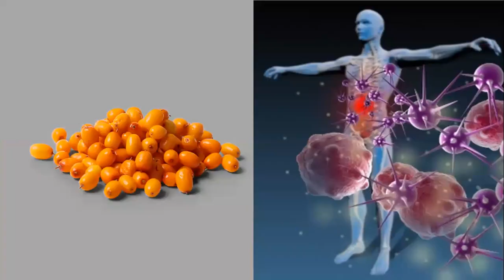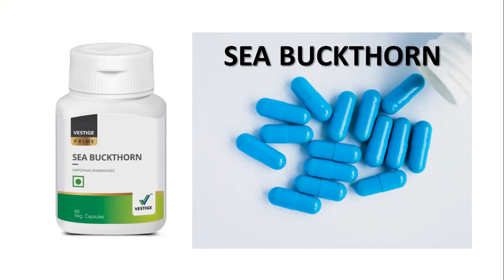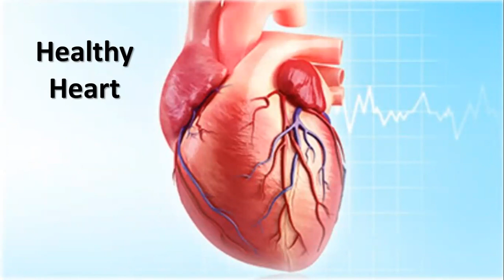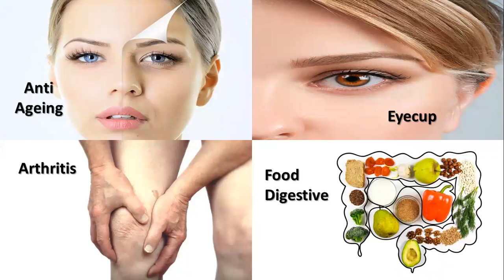Vestige Sea Buckthorn (In Bengali)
Sea Buckthorn has been used since time immemorial for numerous health benefits. It contains carotenoids, tocopherols, flavonoids, lipids and ascorbic acid, which help in maintaining overall health. Sea Buckthorn is well-known for its antioxidant and anti-ageing properties. It helps to maintain energy, build stamina and improve skin quality. Get all these qualities stored in each capsule to enhance your health and well-being for an active life.

Recommended Usage: One capsule twice a day after meals

Dosage - One 💊 Morning and One 💊 Night after Food 🍲

For More Health Supplement Videos, You Can Click